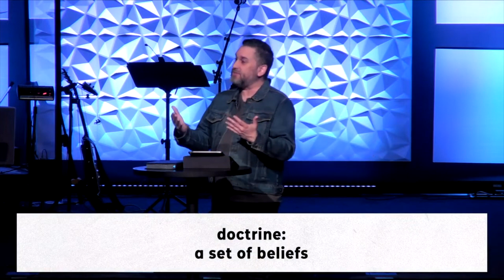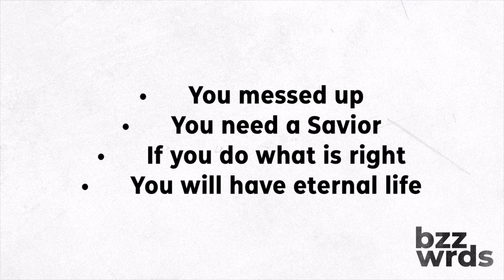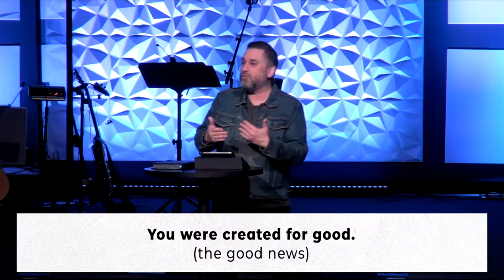Buzz Words | Gospel (week 2)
NEW TO SEYMOUR CHRISTIAN?